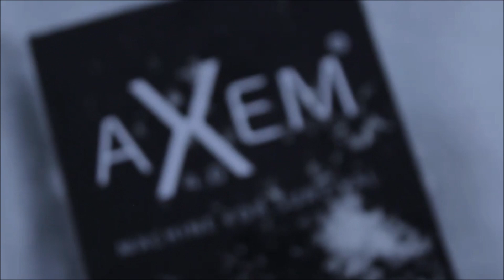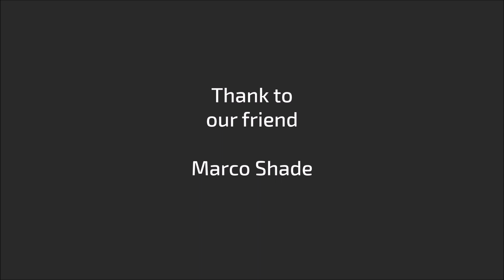STEEL LIFE---► AXEM4.0 multitool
BECOME OUR DISTRIBUTOR Why choose STEEL LIFE. Consistent Cutting-Edge Product Design. We are constantly focused on bringing the latest news to the market. Strict Quality Control System. Industry leading marketing support. High-level packaging, better visual communications. Customized Service for our Partners. For these reasons, we want you to share our success.